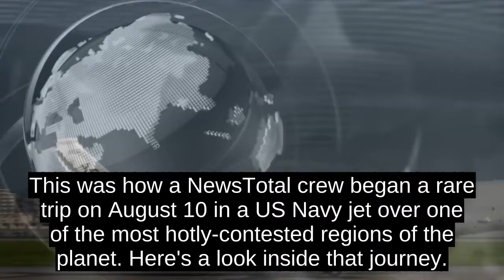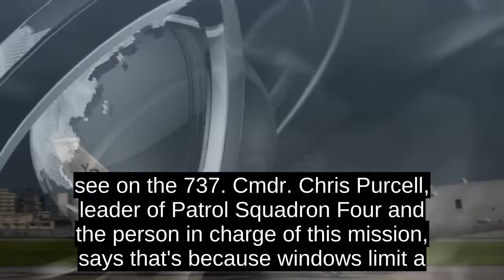Flying The South China Sea: Snooping And Cinnamon Buns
For the next eight hours, we would be monitoring and documenting Chinese military buildup in the South China Sea, and those were watching could use those cell phones to track our journey. The black sack, called a Faraday bag, blocked any signals from getting into or out of those devices.